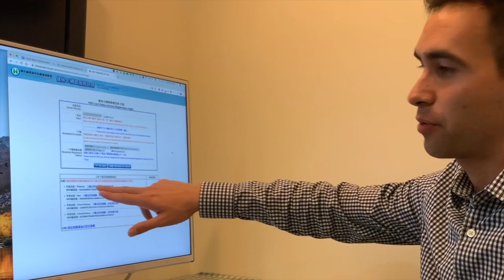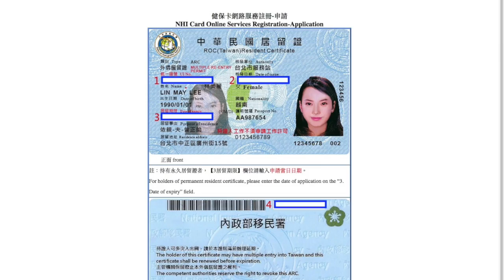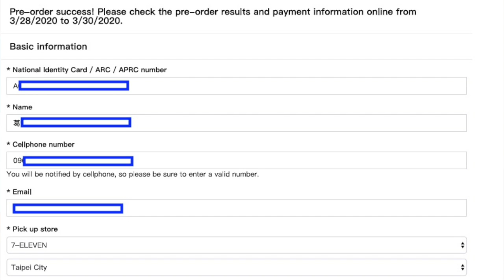How to Sign Up for Taiwan's eMask Ordering System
Below are the steps to register your National Health Insurance and ARC Card for the online system. Once these cards are registered into the online system you can sign up for the eMask system and purchase surgical masks online.

Step one:
First, you must register at the NHI card online service registration website at cloudicweb.nhi.gov.tw/cloudic/system/mlogin.aspx. On this website you will be instructed to download a plugin for either Windows or MAC so that your computer can read your National Health Insurance card.

Step two:
Use a card scanner to read your NHI card, and enter ARC information such as the UI number, date of issue, date of expiry, and serial number on the back of the card into the sign up website. Affordable card scanners can be found at most electronic stores in Taiwan and online.

Step three:
Next, you will  provide some personal information such as an email and set up a password. You will then receive a verification email with a link you need to click on.

Step four:
The verification link in your email will take you to a page that will have a "read" button to scan your National Health Insurance card. This will then complete this verification process and you can proceed to the eMask sign up.

Step five:
Go to the eMask website at emask.taiwan.gov.tw/msk/index.jsp. If the website says the buying period is closed, you will have to wait for the next purchasing period (each purchasing period lasts a few days and is announced in advance via English language news). You then need to select the NHI card option and use the card reader again to pass through this step. You will then fill out some personal information and choose the convenience store pick up point that is most convenient for you.

If you have any questions during the eMask sign up process you can use the live chat tool at pdis.tw/emask or dial the mask hotline Monday through Friday from 8AM to 6PM at  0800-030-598.